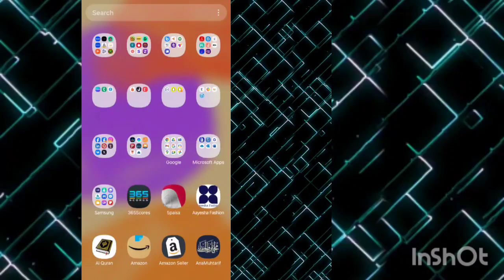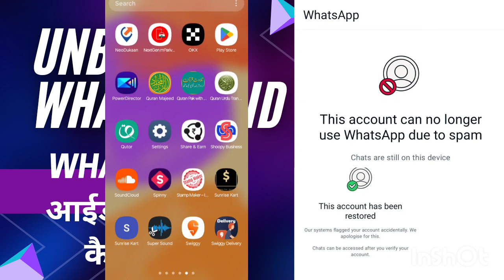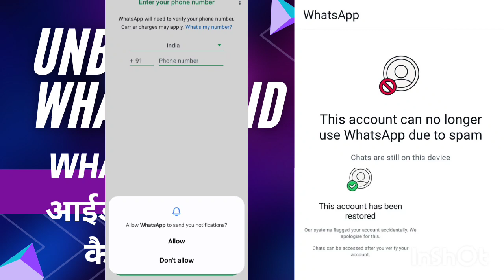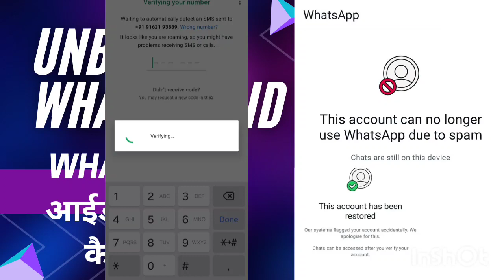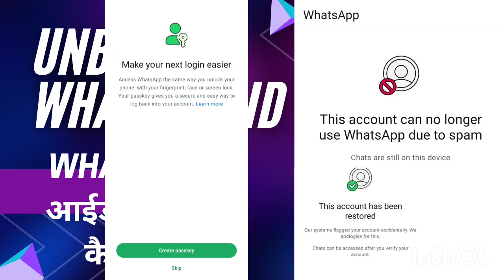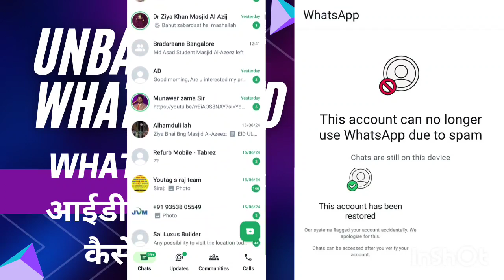Mera WhatsApp Account Unbanned Ho Gya! 😍📲 | How I Got My WhatsApp Back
Title: Mera WhatsApp Account Unbanned Ho Gya! 😍📲 | How I Got My WhatsApp Back

Description:

Hey everyone!

Mera WhatsApp account finally unbanned ho gya and I am so excited to share this news with you all! 🎉 In this video, I'll take you through the entire process I followed to get my WhatsApp account reinstated. Whether you're facing a similar issue or just curious about how to avoid getting banned in the first place, this video will be super helpful.

In this video, you'll learn:

Why my WhatsApp account got banned.

The steps I took to contact WhatsApp support.

Useful tips and tricks to avoid getting banned.

Important guidelines to follow to keep your account safe.

If you have any questions or need further assistance, drop them in the comments below and I’ll be happy to help.

[Video 1 Title and Link]

[Video 2 Title and Link]